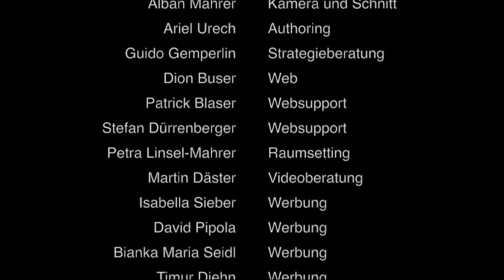Rolf Holstein Audio E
Interview mit Rolf Holstein
zum Onlinekongress
Bewusstsein – sich selbst sein